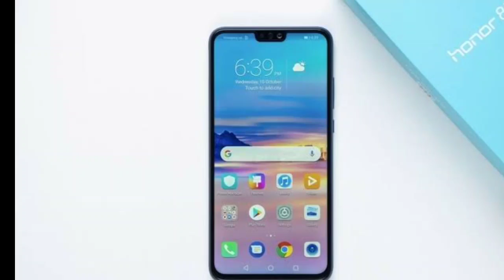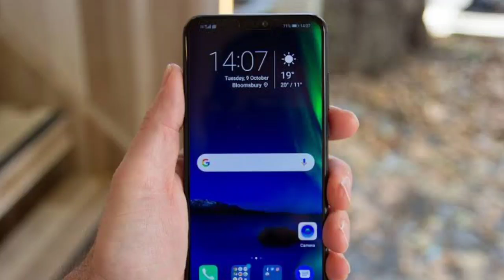Honor 8x Android 11 update. Emui 11 update. Huawei Honor latest update.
Honor 8x latest update
honor 8x android 11 update
honor emui11 update
honor latest update

join us
Technical Divyang Official